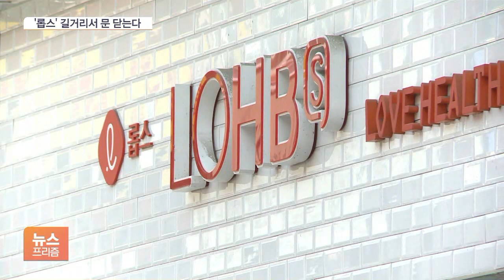롯데 vs. CJ 로드숍 경쟁…CJ의 ‘완승’?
[앵커]

화장품이나 생활용품을 파는 회사들 속칭 로드숍이라고 하는데요.

롯데쇼핑이 야심 차게 내놨던 로드숍 롭스가 실적 부진으로 상당수 점포를 정리합니다.

경쟁자로 확고한 입지를 다진 CJ 올리브영과 희비가 엇갈리고 있는데요.

엄하은 기자가 보도합니다.

[기자]

롯데쇼핑은 핼스앤뷰티 로드숍 롭스 시내 매장 60여 곳을 정리키로 했습니다.